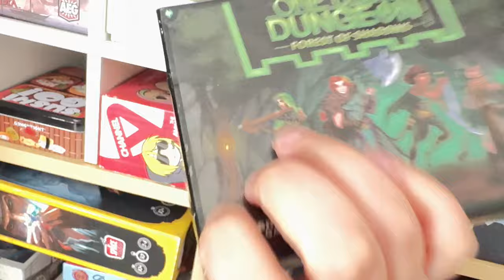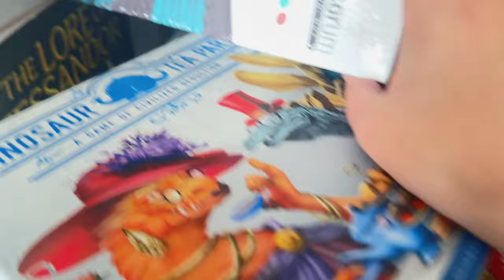Gen Con 2024 | Are You Excited Yet?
Nelly xxx